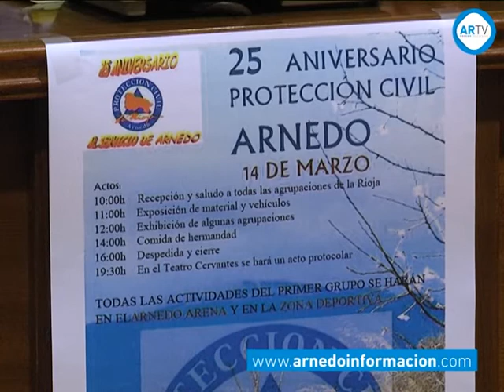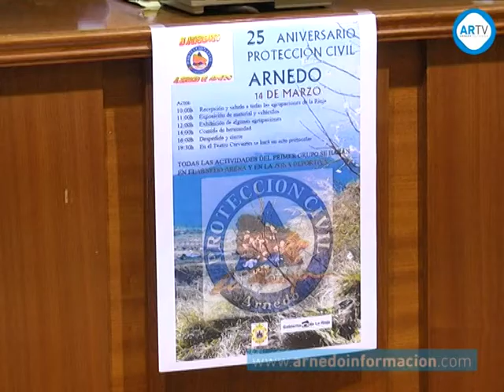25 Aniversario Protección Civil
El próximo sábado 14 de marzo el Arnedo Arena acogerá la fiesta de celebración de los 25 años de andadura de Protección Civil de Arnedo. Una cita que reunirá a las agrupaciones de Protección Civil de La Rioja en una comida de hermandad, y que mostrará también los vehículos y el material que utilizan a los visitantes. Además, el Teatro Cervantes acogerá una gala por la tarde en la que se rendirá homenaje a estos 25 años de vida de la sección arnedana.